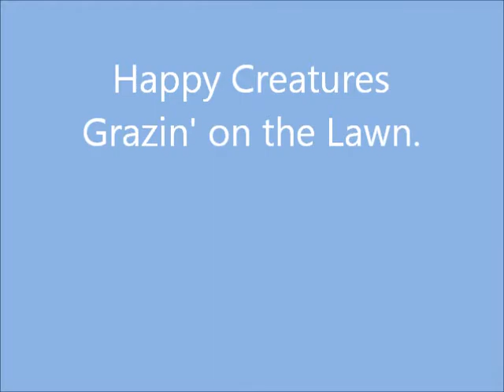Geese on the Back 40